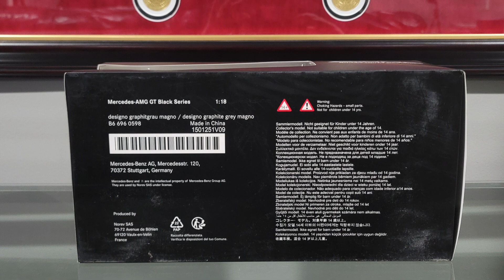AMG GT Black Series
What's up YouTube! I'm back with another video.  This is the AMG GT Black Series 1/18 scale die-cast model by Norev.